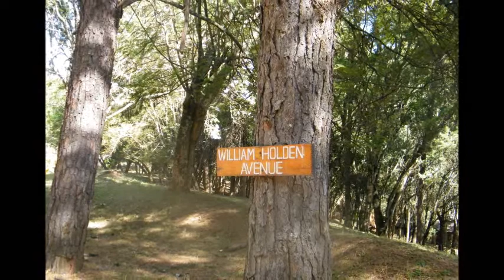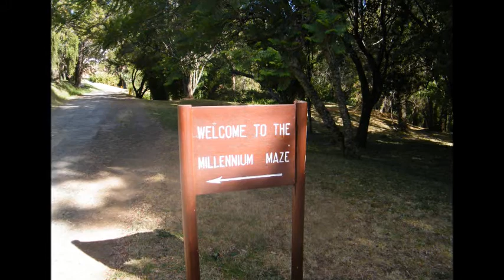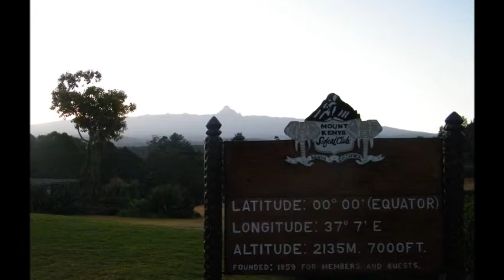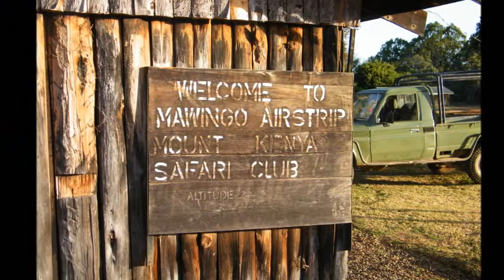Mt Kenya Nature Walk wth Gospel Trifecta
I lead the first song in church. I have the Donald Lawrence part
God Covered Me - Donald Lawrence & Hezekia Walker
God is My Friend - Marvin Gaye
Stand - Jasper Street Company